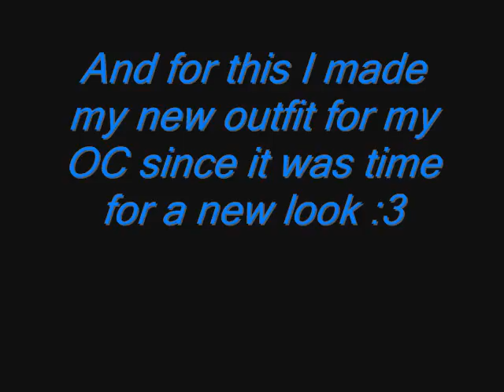For BleachX149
It took a little longer than I expected since my computer was acting up and messing with the background a lot.-__- But on the light side I fixed the glitches and finished up I hope it will be liked for the contest.

Tools:
Mouse

Softwares:

MS Paint
GIMP 2.6